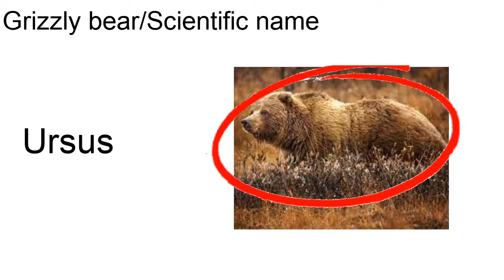DAD finds the scientific name for grizzly bear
Lol wut?!?!?